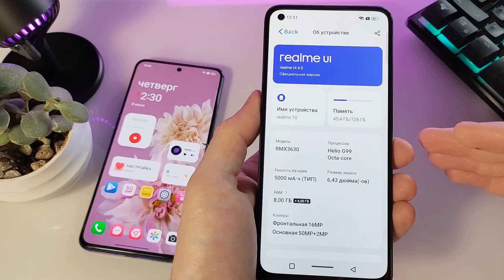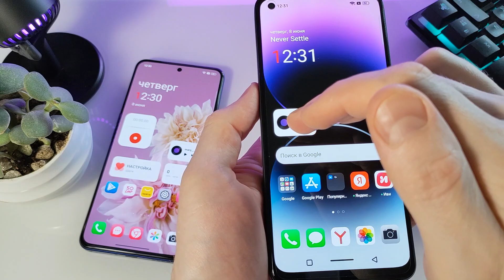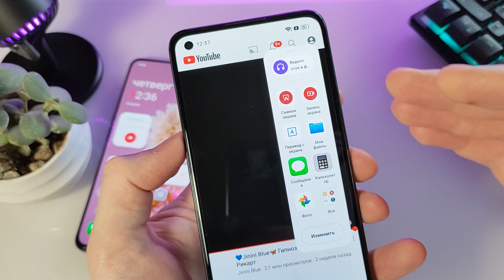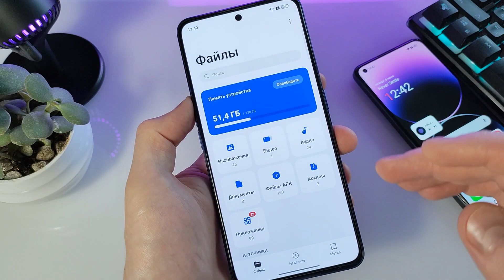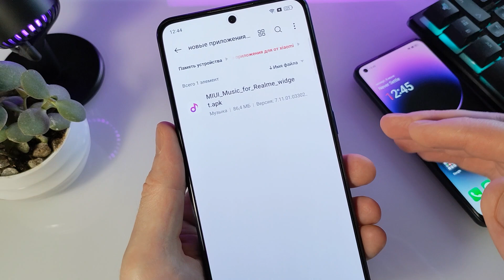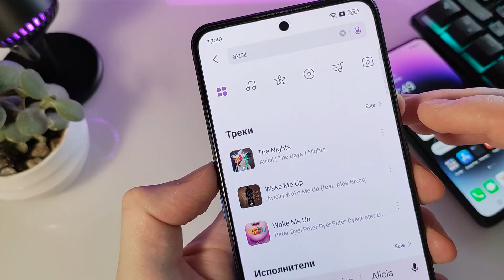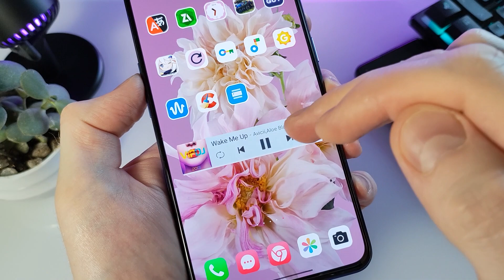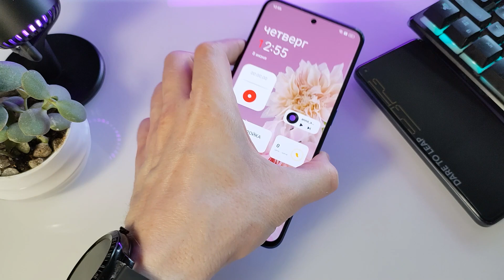Realme, Oppo, Oneplus музыка и виджет от XIAOMI из MIUI 14 и фишка бюджетников ui 4.0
В данном ролике я покажу как на смартфоны Realme, Oppo и Oneplus установить крутое и полезное приложение музыка от Xiaomi из miui 14, вы сможете поставить супер виджеты на realme, а также расскажу о новой фишке realme ui 4.0 которая стала приходить на бюджетные смартфоны.

Для экономии на aliexpress и в разных интернет магазинах регистрируйся на сайте, я им уже давно пользуюсь